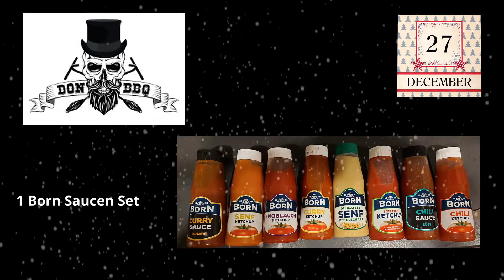grillzember- Die größte AKTION der Deutschen und Schweizer BBQ Szene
#...Infobox hier öffnen...#

Am 1. Dezember starten wir den grillzember Adventskalender.
Eine gemeinsame Aktion der BBQ Szene auf YouTube und Instagram in Deutschland und der Schweiz.
24 Influencer zeigen täglich ein Rezept für die Weihnachtszeit und das Beste kommt am 27.12., dann gibt es richtig tolle Geschenke zu gewinnen.

Die Beiträge:
🎁Gewinnspiel
Es wird am 27.12 um 17:00 Uhr eine Verlosung geben, mit vielen tollen Preisen!
Was musst Du dafür machen?
Schau Dir alle Beiträge aufmerksam an, es gibt in jedem Beitrag ein Teil eines Gedichts.
Du hast nicht alle Teile vom Gedicht zusammen?
Keine Sorge es gibt noch Tagesgewinne und in der Verlosung gibt es auch noch weitere Preise zu gewinnen.
🥇Supporter & Preise
🏆 Schneidebrett

🏆 Gewürzset Omas Sonntags-Braten

🏆 Probierbox 1

🏆 Burgerset Weber

🏆 Geschenkbox "Famous Six"

🏆 Set Saucen
🏆 Set Gewürze

🏆 Born Saucen

🏆 SICHERHEITS-ANZÜNDKAMIN – KLASSIK Komplettset
🏆 SICHERHEITS-ANZÜNDKAMIN PREMIUM - Komplettset

🏆 30x30x4 Brett mit Gravur

🏆 Burger Machete

🏆 Ein Genusspaket mit Gin, Rum, Saucen, Rubs, Öl und Essig

🏆 Grillschürze

🏆 6er Träger Bier
🏆 6er Träger Bier

🏆 Premium Steak Paket

🏆 massive Gusseisenpfanne

🏆 Set Tunke

🏆 Feuerplattenablage

🏆 inkbird Sous Vide Stick & Vakuumierer

🏆 Gewürzset

🏆 4.5 Dutch Oven & Premium Briketts & Gewürz

🏆  2 Kaffeebecher, 2 Coffee to go Becher und eine Grillschürze

🏆  Filetiermesser

🏆 KOKOKO EGGS & FUSL – Reiniger 500ml & ÖKO ANZÜNDER

🏆 BBQ Set
🏆 BBQ Set